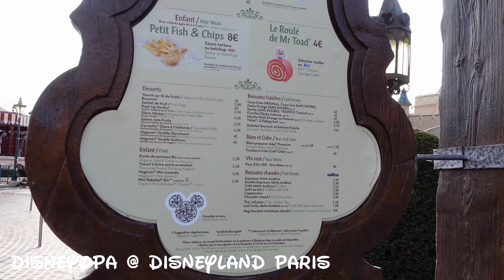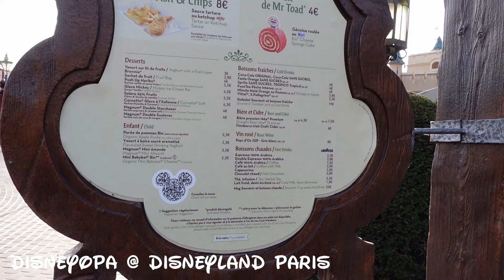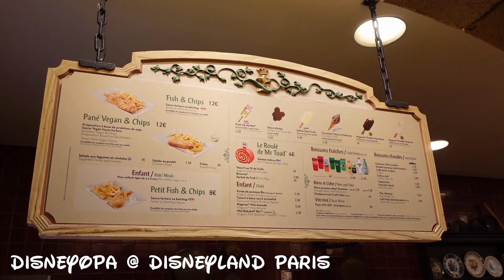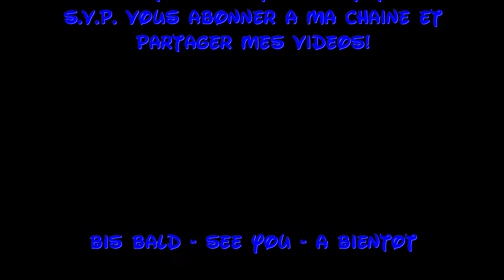RESTAURANT TOUR Disneyland Paris Toad Hall - DisneyOpa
DisneyOpa nimmt euch heute mit in das Toad Hall Restaurant im Fantasyland vom Disneyland Park im Disneyland Resort Paris. Ich zeige euch die leckeren Fischfilets.

Viel Spaß und danke für ein Abo ;)